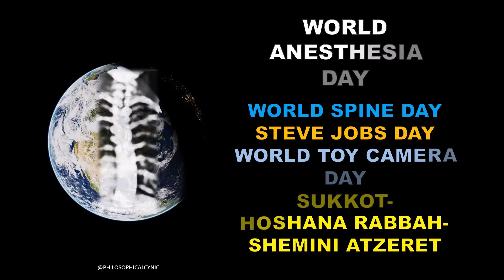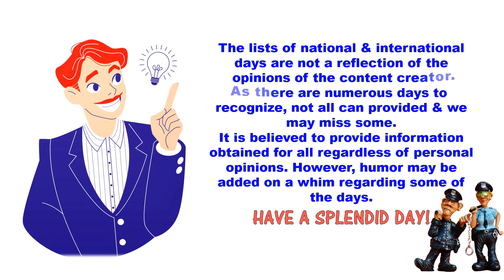🌏 Cat Day! National Boss's Day & MORE OCT 16 National & International Days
Daily List of National & International Day Update, October 16